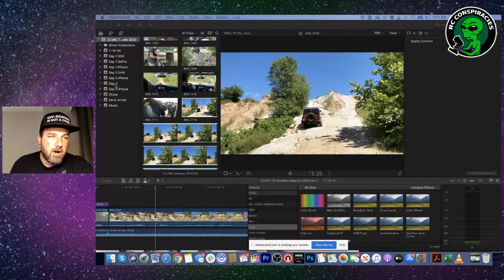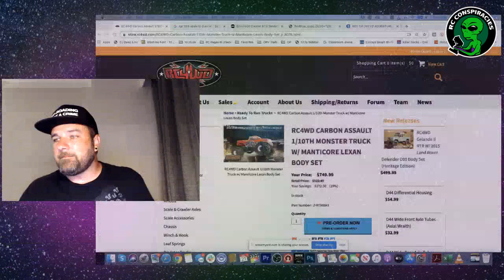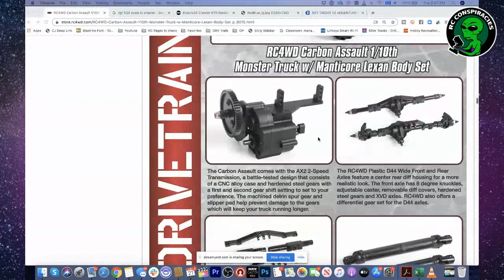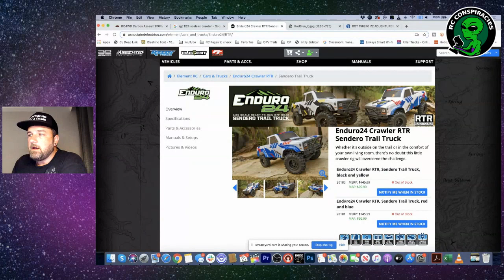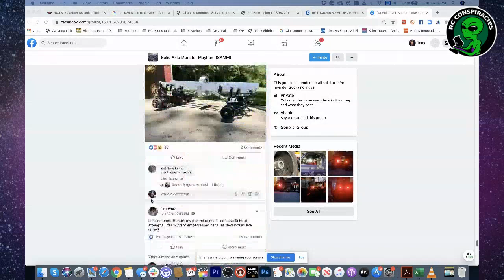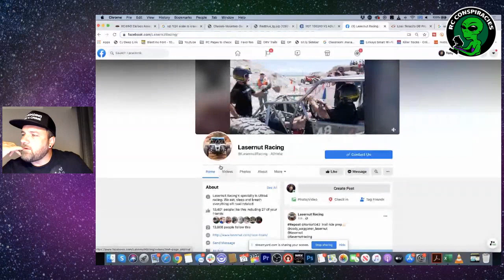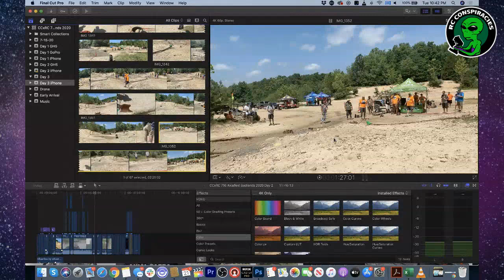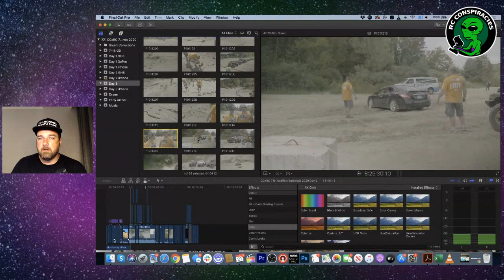RC4WD Carbon Assault Solid Axle Monster Truck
Well, we were wanting more solid axle monster truck options. Didn't see this one coming! RC4WD has a RTR solid axle offering for us. Let's talk about it.